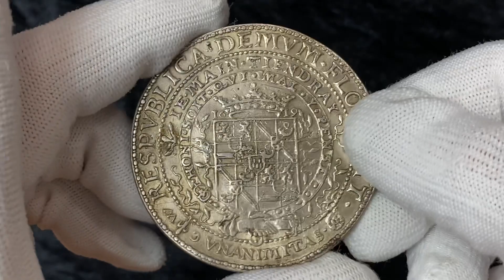Lot 583 Great Britain Synod of Dort Silver Medal 1619